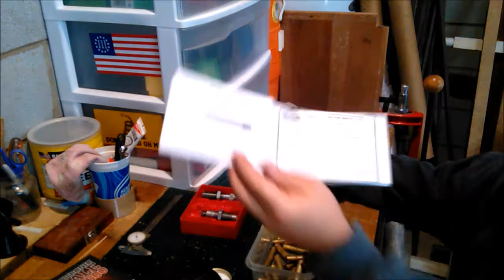Reloading the THUMPER 45-70 GOVT IMR 4895 topped with a 405 Grain Cast Bullet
Welcome to the Channel. I am disposable762 and this is the place for gun and knife reviews, table top and field reviews for different gear and pieces of kit, as well as those fun videos with the family.
You will not find any offensive language or lude behavior at this Channel. There will be the occasional hunting or fishing video as a warning to those who may find offense to that, but all of these videos will be family friendly.
I am God fearing, freedom loving, husband and father of three from Eastern Kentucky and proud of it, and there will be videos relating to such.